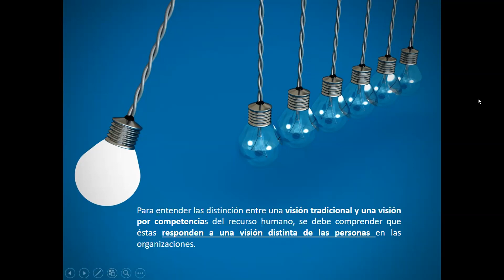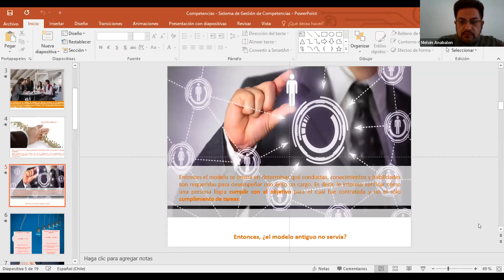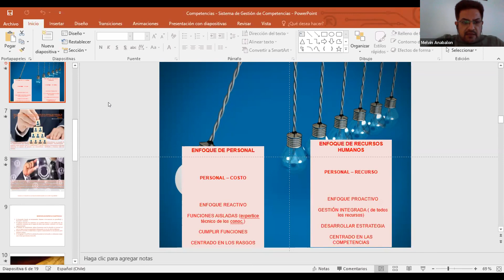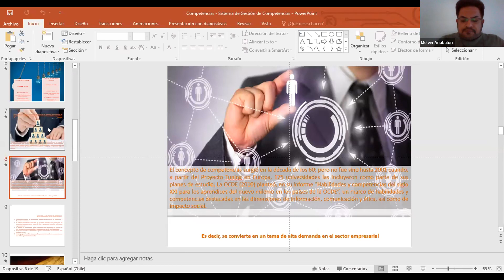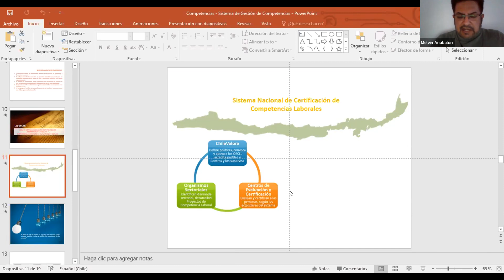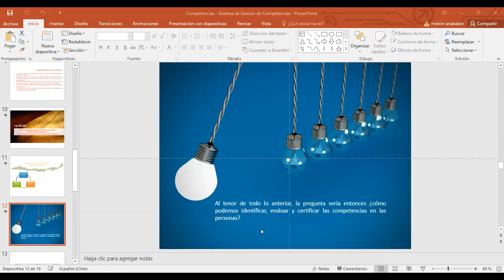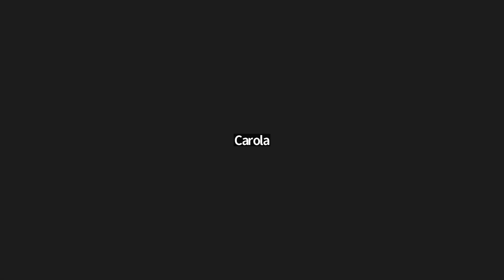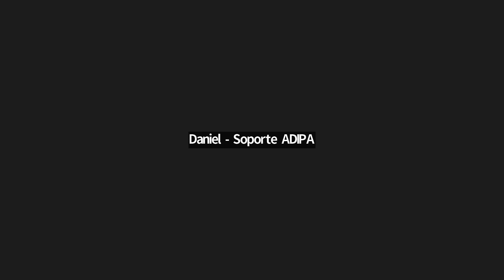Seminario: La importancia del desarrollo de las competencias en los trabajadores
Agradecemos a todas y todos los asistentes, en especial al expositor Ps. Mg. Melvin Anabalón!! Si te interesa adquirir el diplomado "Psicodiagnóstico Adultos: desde una mirada clínica, laboral y forense", haz clic en el siguiente link.